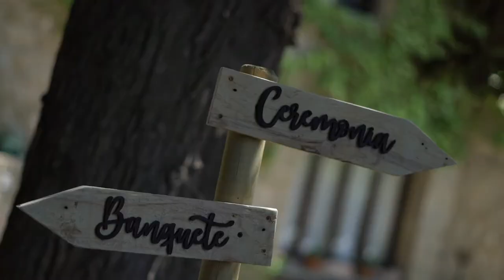SAME DAY EDIT - WEDDING VIDEO & PHOTO - LA BARONIA - BARCELONA